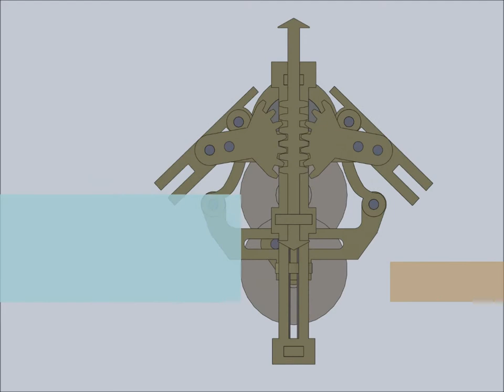Insect-mimicking Flapping-wing MAV: Longitudinal control